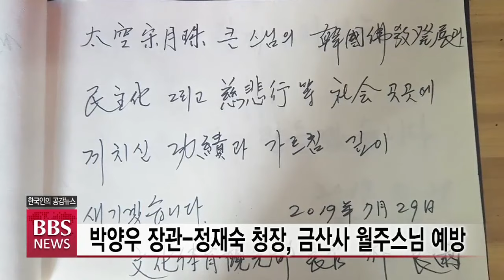[BBS 뉴스]박양우 장관-정재숙 청장, 금산사 월주스님 예방